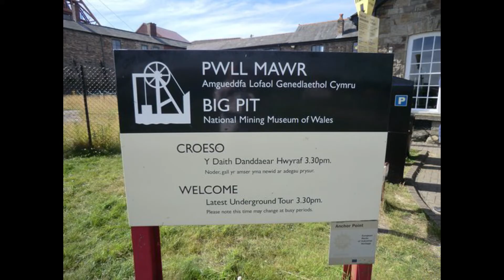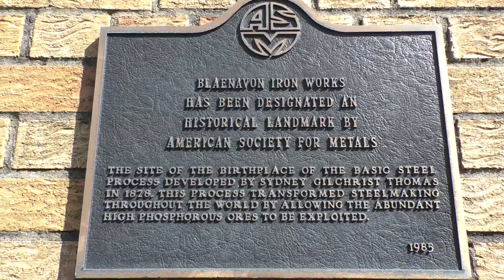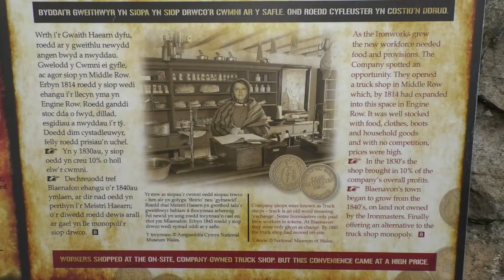Blaenavon Big Pit & Ironworks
Big Pit National Coal Museum (Welsh: Pwll Mawr Amgueddfa Lofaol Cymru) is an industrial heritage museum in Blaenavon, Torfaen, South Wales. A working coal mine from 1880 to 1980, it was opened to the public in 1983 under the auspices of the National Museum of Wales. The site is dedicated to operational preservation of the Welsh heritage of coal mining, which took place during the Industrial revolution.
Blaenavon Ironworks is a former industrial site which is now a museum in Blaenavon in Wales. The ironworks was of crucial importance in the development of the ability to use cheap, low quality, high sulphur iron ores worldwide. The ironworks is on the outskirts of Blaenavon, in the borough of Torfaen, within the Blaenavon Industrial Landscape, a World Heritage Site.